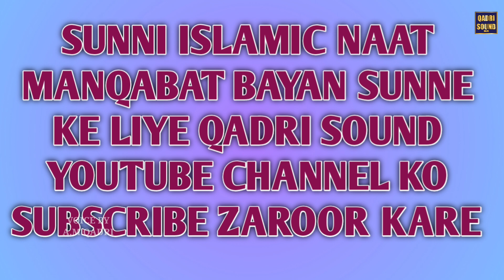2023 New Manqabat E Ahmad Kabir Refai || Amiruddin Baba Ki Aawaz Me Zikr Wali Manqabat